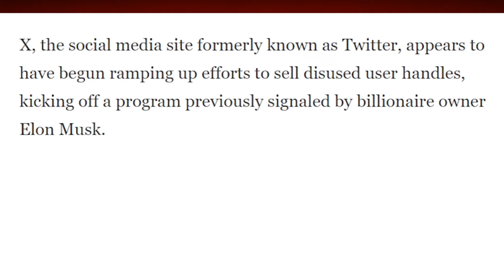ricky and eliot being entertaining - episode 4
episode 4. This interaction was TOO GOOD to not have it's own video.

'Internet Today but Yesterday' is a comedy-oriented fan channel. Featuring edits from Internet Today with Ricky and Eliot.